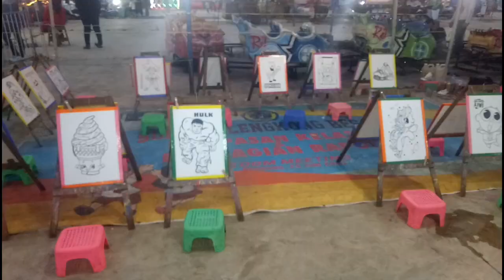SITUASI PASAR MALAM CICALENGKA ,DI SORE HARI#pasarmalam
vidio#simplechanel17